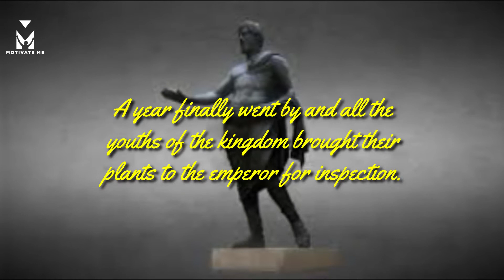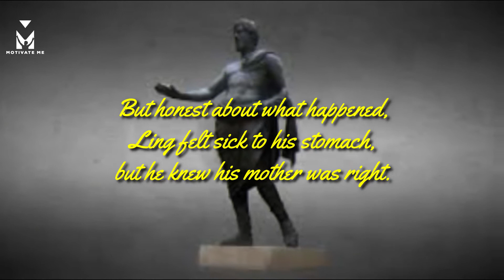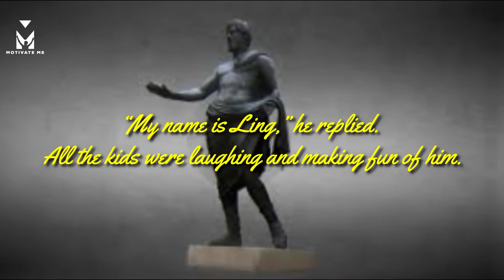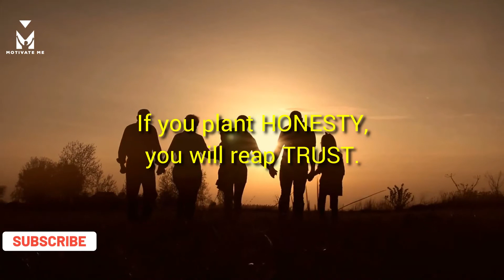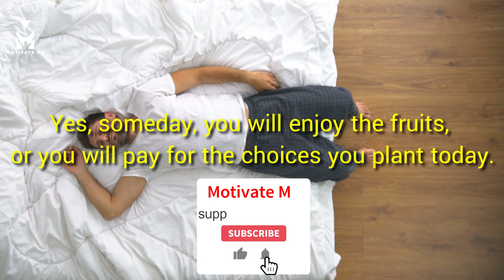You Will Reap What You Sow | This May Be The Story Of Your Life | Best Inspirational Videos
You See in life,
In your life
If you plant honesty, you will reap trust.
If you plant goodness, you will reap friends.
If you plant humility, you will reap greatness.
If you plant perseverance, you will reap victory.
If you plant consideration, you will reap harmony.
If you plant hard work, you will reap success.
If you plant forgiveness, you will reap reconciliation.
If you plant openness, you will reap intimacy.
If you plant patience, you will reap improvements.
If you plant faith, you will reap miracles.
But
If you plant dishonesty, you will reap distrust.
If you plant selfishness, you will reap loneliness.
If you plant pride, you will reap destruction.
If you plant envy, you will reap trouble.
If you plant laziness, you will reap stagnation.
If you plant bitterness, you will reap isolation.
If you plant greed, you will reap loss.
If you plant gossip, you will reap enemies.
If you plant worries, you will reap wrinkles.
If you plant sin, you will reap guilt.

1)This video has no negative impact on the original works (It would actually be positive for them)
2)This video is also for teaching purposes.
3)It is not transformative in nature.
4)I only used bits and pieces of videos to get the point across where necessary.
"Motivate Me With Stories" does not own the rights to these video clips.